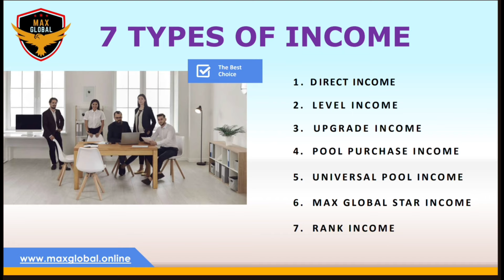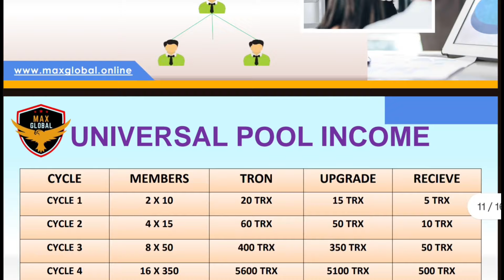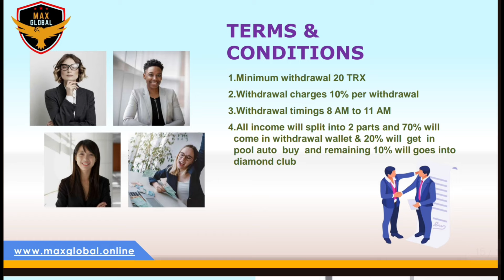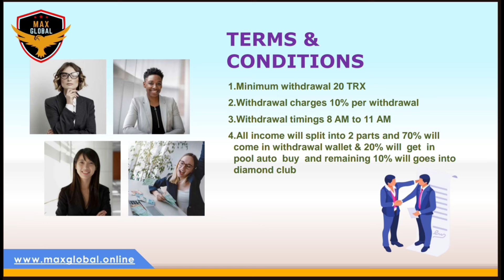Max Global | New Mlm Business Plan | 2024 New Mlm Plan Launch Today | Earn Online Money 2024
Good morning sir
Ek message ap tak
Pohchana
Zaruri tha is liye
Ye group join
Kar lijiyega taaki ap ko
Ek new opportunity ke. bare me jaankari Mil sake
Ise miss bilkul bhi na karen

Joining link